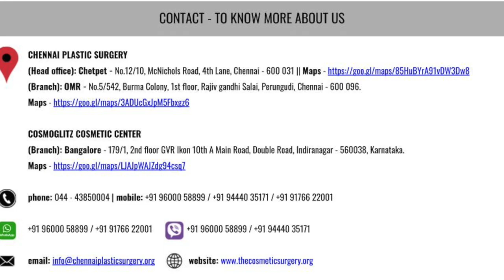Scarless Grade 4 Gynecomastia correction Chennai [Tamil]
The problem with grade 4 gynecomastia is sagging skin along with fat and gland. Sagging skin is because skin lost its elasticity. Difficulty in this surgery is managing the loose skin. Though ideal treatment for this is a double incision mastectomy and free nipple and areolar graft that means removing the whole breast and keeping the areola and nipple as graft which leaves scars all over the chest which is aesthetically not pleasing one. so we have designed a plastering technique through which we can correct the Grade 4 gynecomastia without much visible scar.

To Consult at @Chennai Plastic Surgery

Chetpet,
Chennai - 600031,
Tamil Nadu
India
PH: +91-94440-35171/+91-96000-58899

• CHENNAI PLASTIC SURGERY (OMR)

No.5/542, Burma Colony, 1st Floor,
Rajiv Gandhi Salai (OMR),
Perungudi,
Chennai - 600096,
Tamil Nadu
India
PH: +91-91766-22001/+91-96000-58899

• COSMOGLITZ COSMETIC CENTRE (BANGALORE)

179/1, GVR IKON, 2nd floor,
10th A Main Road, Double Road,
Indira Nagar, 2nd Stage,
Bengaluru - 560038.
Karnataka
India
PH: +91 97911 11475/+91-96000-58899